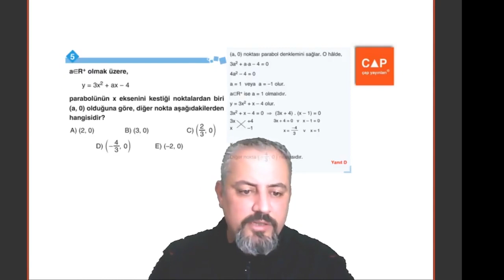Çap Yayınları Fonksiyon-2 Konu Anlatımlı Soru Çözümleri - ÖSYM Tarzı Sorular ve Çözümleri Sayfa 34